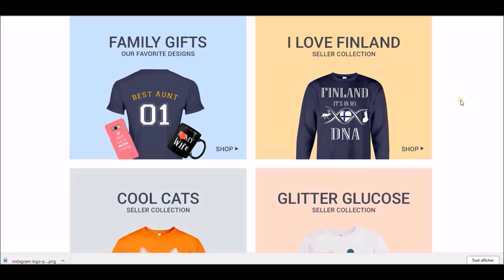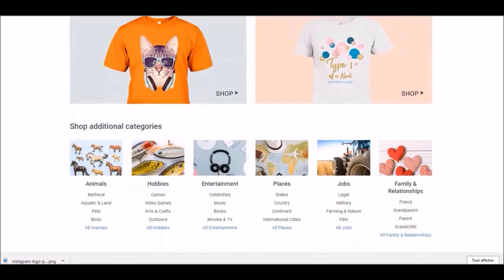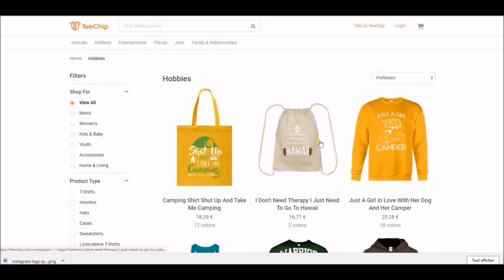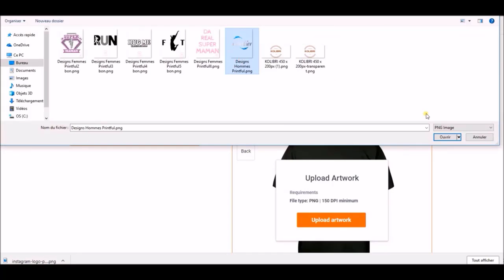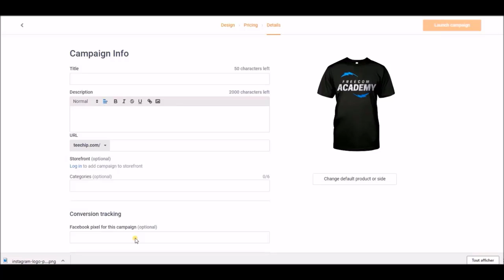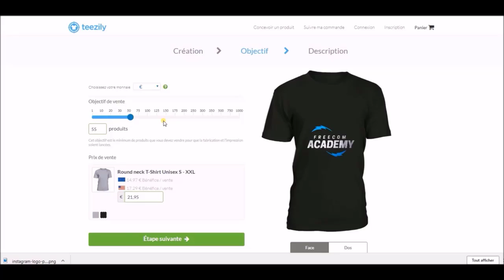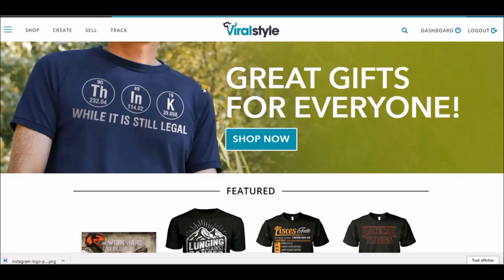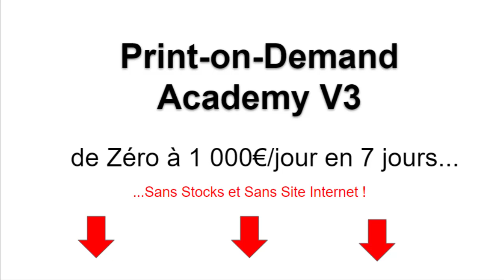PRINT ON DEMAND: Vos Premières Ventes sans SHOPIFY sans Boutique !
Cette vidéo est un tutoriel  complet dans lequel je vous explique comment générer des revenus de DINGUES grâce au PRINT-ON-DEMAND  avec SHOPIFY !

Ici, vous allez découvrir une autre forme de Dropshipping en utilisant cette  SHOPIFY afin de créer votre propre marque de produits!

Vous apprendrez également une stratégie UNIQUE pour gagner beaucoup d'argent très rapidement en Print on Demand avec Printful.